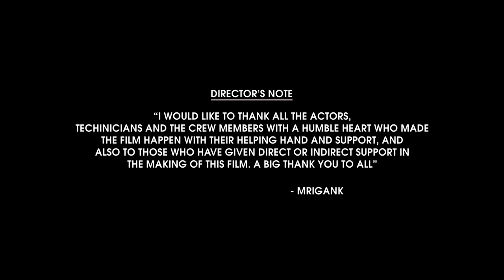Adhure Poore Se Hum - Hindi Touching Short Film | Unveiling Nostalgia and Confronting Realities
Two college time friends embark on a long drive on a Sunday morning, leaving their bustling city lives behind. As they amble through the hilly roads, they reveal to each other, their old longings and hidden pasts. Their rose tinted nostalgia is broken and they come face to face with their imperfect lives.

Cast & Crew:
Director: Mrigank Dubey
Producer: Ketaki Guhagarkar Surve
Assistant Director: Suman Verma
Cinematographer: Adil Afsar

Actors:
Priyamvadda Sudhakar Sawant: Manjishtha
Pawan Shankar: Nishant

Are you a filmmaker? Want to showcase your film/documentary and also generate income? No identification with actual persons (living or deceased), places, buildings, and products are intended or should be inferred. This is a work of fiction. Any resemblance to actual persons, living or dead, or actual events is purely coincidental. No person or entity associated with this film received payment or anything of value, or entered into any agreement, in connection with the depiction of any products.”